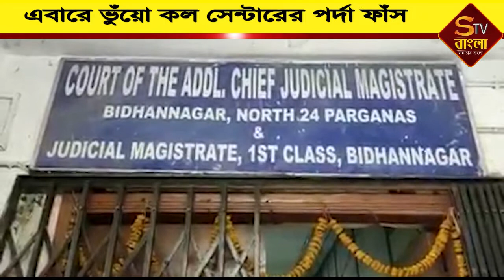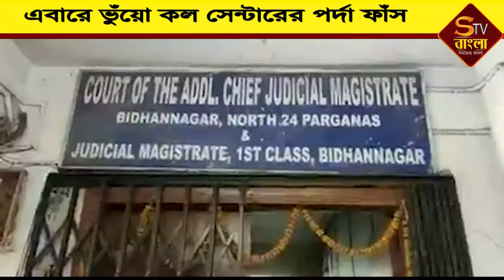এবারে ভুঁয়ো কল সেন্টারের পর্দা ফাঁস